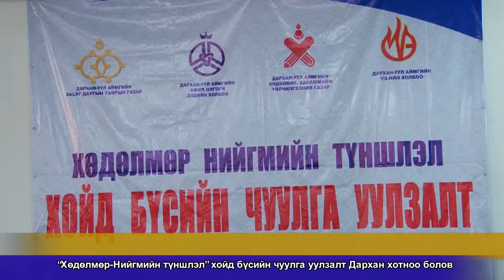Дарханы мэдээ 841_2017.12.14